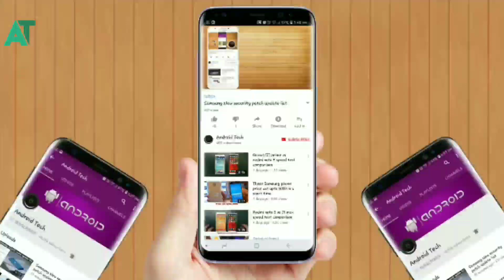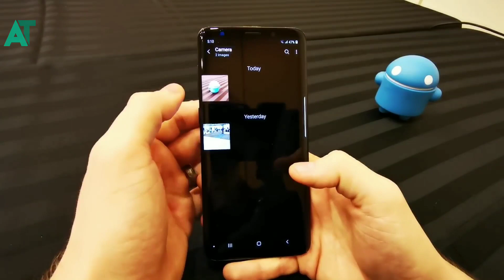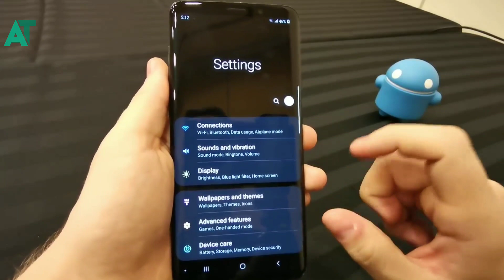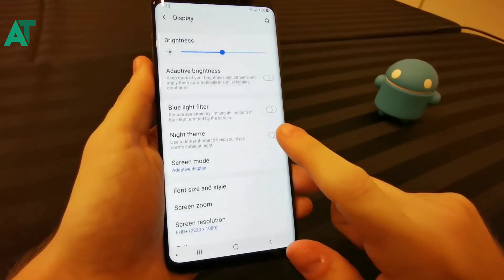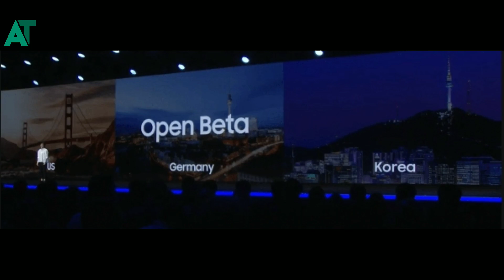Samsung mid-range smartphone will not get Samsung one ui